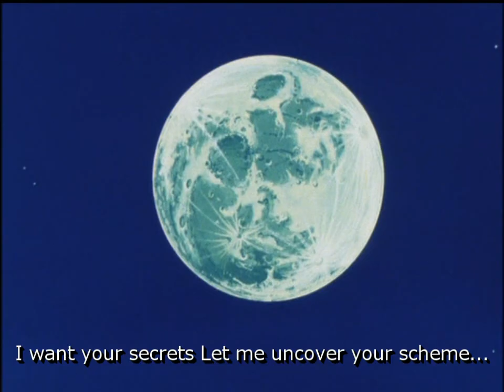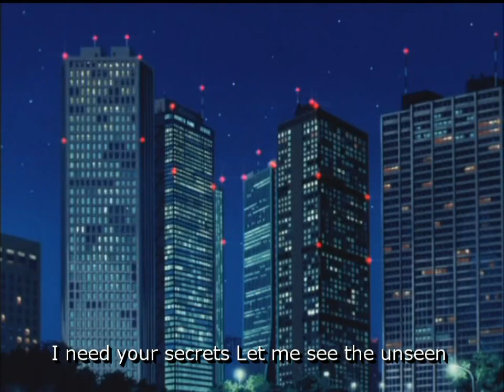シティーハンター2 挿入歌 ～ ♪ YOUR SECRETS by Momoko Kitadai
作詞 - 北代桃子 / 作曲・編曲 - 矢野立美 / 歌 - 北代桃子